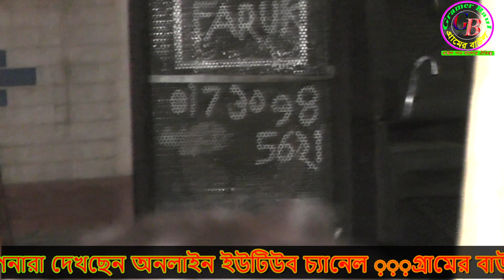এ জীবনের ভালবাসা আমার ভাগ্যে নাই পরজনমে ও দরদী তোমায় যেন পাই ।। Gramer Baul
গ্রাম বাংলার স্মৃতি বিজড়িত মনের ভা্ব প্রকাশ হয় বাউল গানের মাধ্যমে। আমরা বাংলার ঐতিহ্য কে ফিরিয়ে দিতে এবং মানুষের সুখ দুঃখের ইতিহাস ও মনের ভাব প্রকাশের জন্যই আমাদের এই আয়োজন । আমাদের এই চ্যানেলের সকল ভিডিও লোক সমাজকে উৎসাহ এবং গ্রামীন জনগোষ্ঠী কে বিনোদন দেওয়ার জন্য ।

তাই সকলে আমাদের ভিডিওগুলো আপনপাদের যদি একটু মনে দোলা দিয়ে থাকে তাহলে অবশ্যই লাইক দিয়ে ভিডিওটি দেখতে থাকবেন।

আপনার মূল্যবান মতামত প্রকাশ করতে কমেন্ট করবেন । আমরা আপনার কমেন্টের সারা দেওয়ার চেষ্টা করবো ।
ধন্যবাদ

Baul songs express the memory of our country's rural Bengal tradition, family stories, fairy tales, history of happiness and sorrow. We are organizing this event to give back the heritage of Bengal and to express the history and thoughts of the people. All the videos in our channel are meant to inspire people and entertain the rural population.

So if everyone is rocking our videos a little, then you must like and watch the video.

Please comment to express your valuable feedback. We will try to give you throughout the comments

গানের কথা : এ জীবনের ভালবাসা আমার ভাগ্যে নাই
বাউল –
Category-  Entertainment
Organized By: Gramer Baul
Camera & video Editing: Gramer Baul Team
Director: Md Mehedi Hasan.

সতর্কবার্তা : Gramer Baul Channel এর ভিডিও গুলো যদি কেউ অনুমতি ছাড়া অন্য কোন ইউটিউব চ্যানেলে কিংবা কোন ফেসবুকে আপলোড করে, তাহলে সাথে সাথে তার বিরুদ্ধে আইনানুগ ব্যবস্থা নেওয়া হবে।
 আমাদের ভিডিওগুলো ভালো লাগলে কমেন্ট করে জানাবেন এবং ভালো না লাগলে পরামর্শ দিবেন আাপনার মতামত আমরা স্বাদরে গ্রহন করবো ইনশাল্লাহ । আমরা সব সময় আপনাদের পাশে আছি। ধন্যবাদ